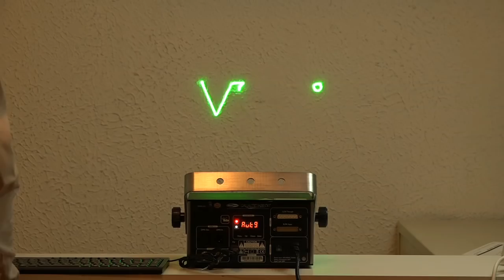Proiettare e Scrivere con la Luce Laser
Un Laser dotato di Tastiera per proiettare semplici massaggi di testo ma anche per ottenere un laser-show tradizionale